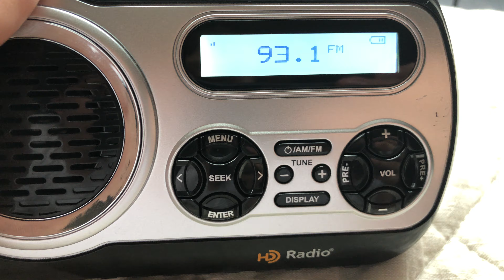Police Radio Chatter heard on Sparc SHD-TX2 (9/6/19)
It's not often that stuff like this is heard! Definitely an interesting find!